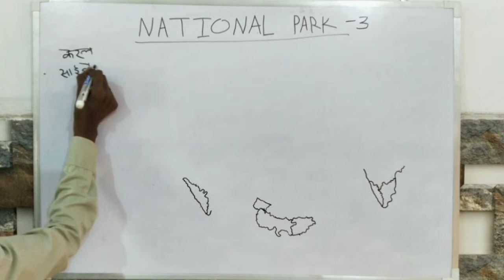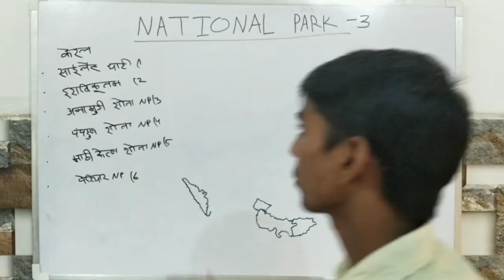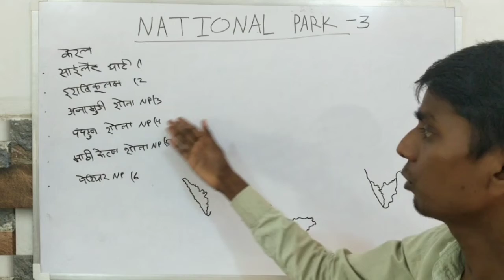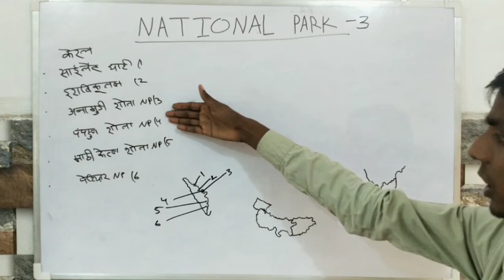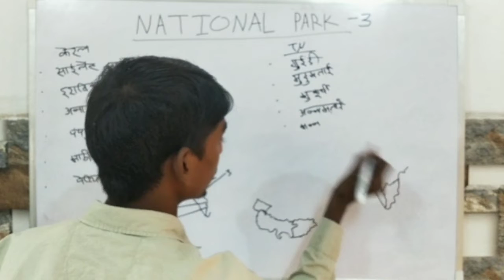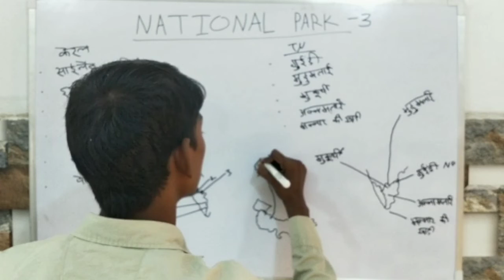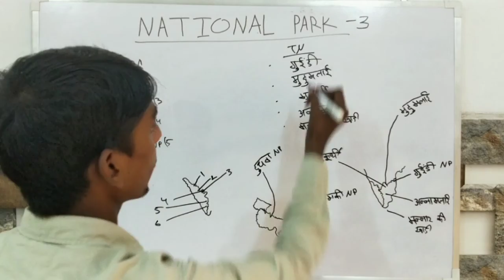national park part 3 Kerala & tamilnadu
∆ How many national parks are in Kerala
1. silent ghati National park
2. iraqulam National park
3. Annamudi shola National park
4. pampadun Shola National park
5. matiketan Shola National park
6. periyar National park

∆ Tamil Nadu National Park Map
1. guindi National park
2. mudumalai National park
3. Annamalai National park
4. mannar ki khadi National park

∆ up
1. dudhwa National park

∆ bihar
1. Valmiki National park

next video tomorrow part 4